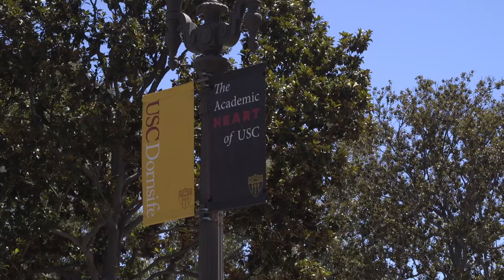Dean Amber Miller: USC Dornsife's 22nd Dean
Amber Miller, the 22nd dean of USC Dornsife College of Letters, Arts and Sciences, is an experimental cosmologist. Her plan for the college is to continue to develop opportunities for scholars and students to bring their ideas to bear on many of the challenges facing society.